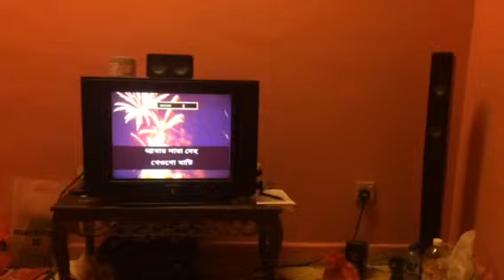Muhammad razu song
Amar sara deho